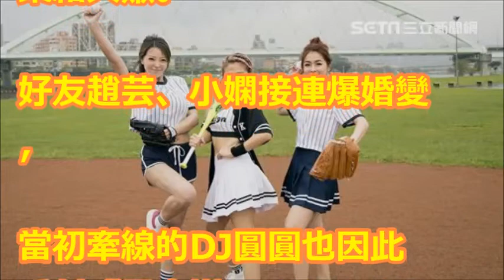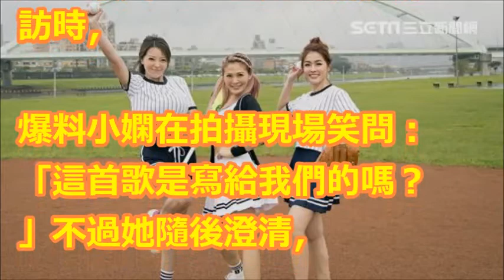最衰媒人不放棄！DJ圓圓再幫小嫻找男人 自己卻怕談戀愛